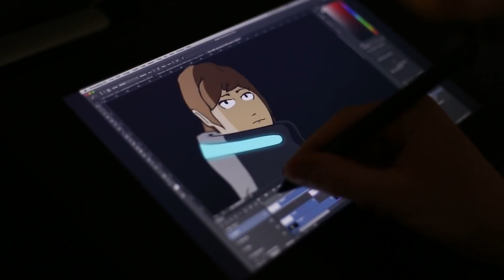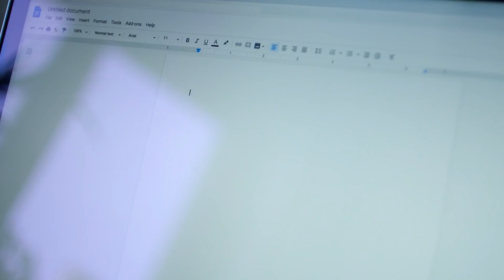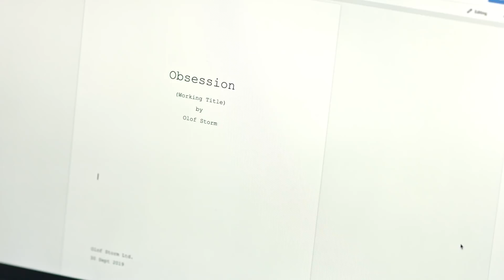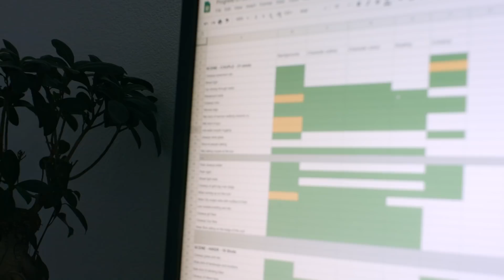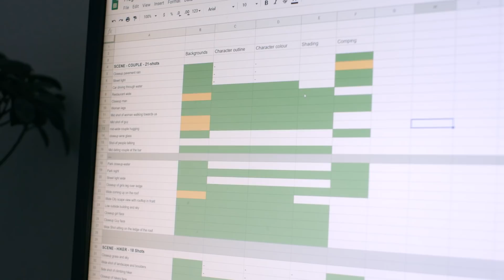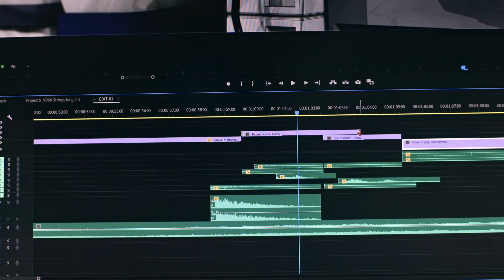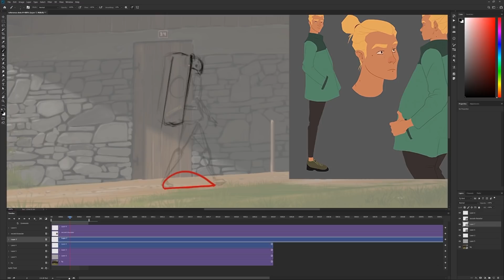Animating a Film on My Own - Ep#1 - Pre-Production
This is the first episode in a series of videos about the overall process I go through when making my own films. This video is focused on the first steps in the creative process, the Pre-Production.

Liked what you saw and feel like supporting the channel?

What software am I using?
Photoshop, After Effects, Premiere, Cinema 4D (Currently with Redshift)